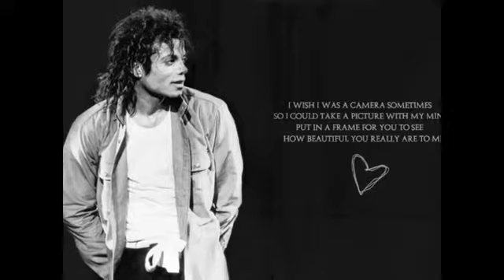micheal jackson tribute where is the angel by Bibek.flv